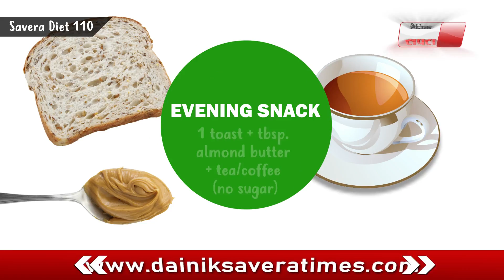Diet : Savera Diet 110 Nutrition at your fingertips